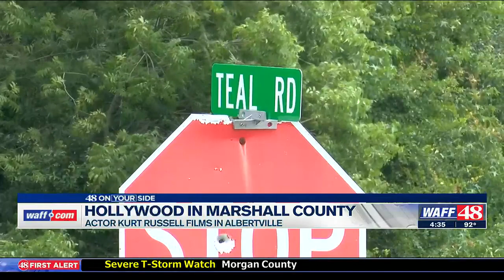Kurt Russell spotted filming on a rural road in Albertville